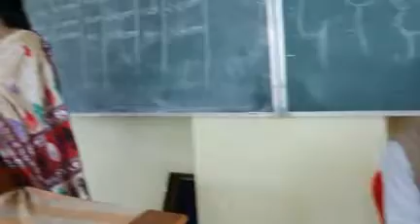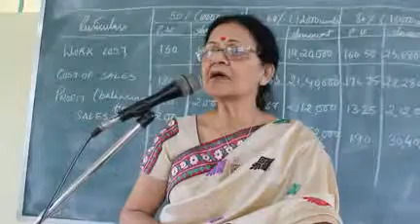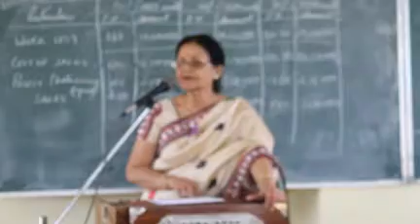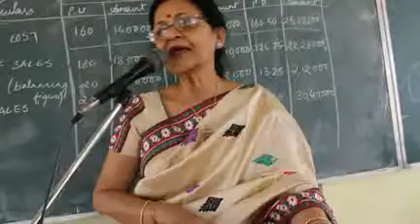Lokageet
জ্যোতি-বিষ্ণু সাংস্কৃতিক মঞ্চৰ উদ্যোগত আৰু গুৱাহাটী কমাৰ্চ কলেজৰ সহযোগত প্রতি দেওবাৰে দিনৰ ১১ বজাৰ পৰা ১-৩০ বজালৈ গুৱাহাটী কমাৰ্চ কলেজৰ শ্রেণীকোঠাত অনুস্থিত হৈ থকা অসমীয়া চিৰসেউজ গানৰ বিশেষ প্রশিক্ষণ পাঠ্যক্রমত আজি ১৭-০২-২০১৯ তাৰিখে “অ’ মই কিনো অভাগীয়া” শীৰ্ষক কামৰূপী লোকগীতটিৰ প্রশিক্ষণ প্রদান কৰে ড০ অনিমা চৌধুৰী বাইদেৱে।